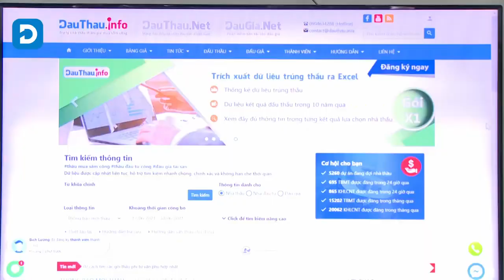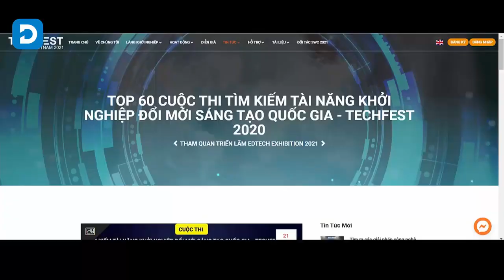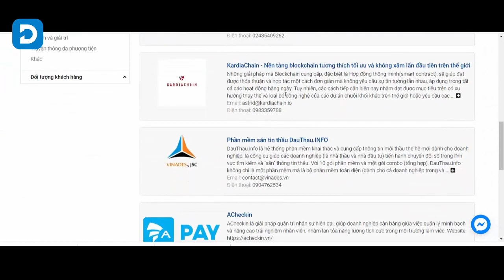Hệ sinh thái Đấu Thầu Nền tảng hỗ trợ toàn diện doanh nghiệp kết nối giao dịch và đấu thầu!